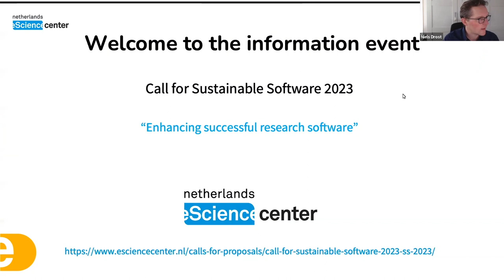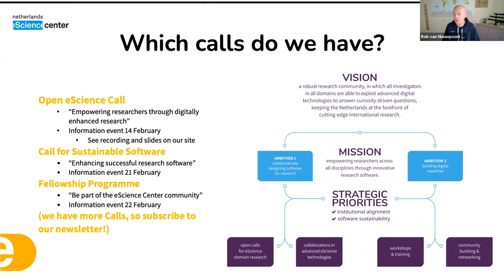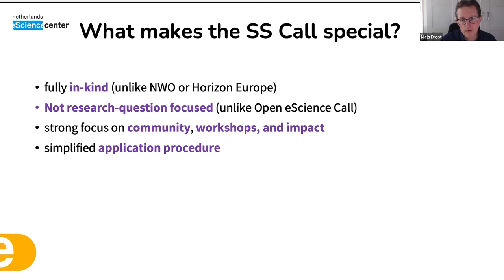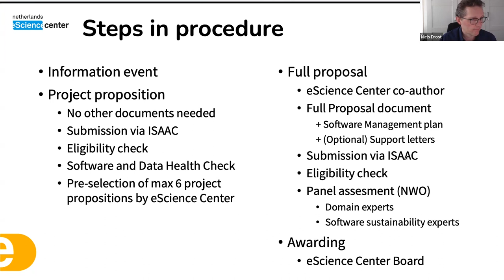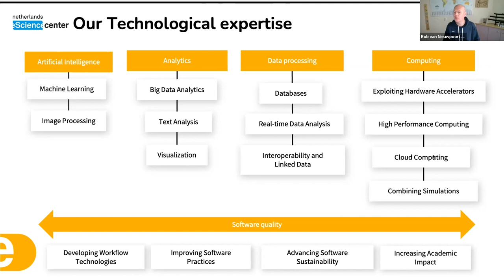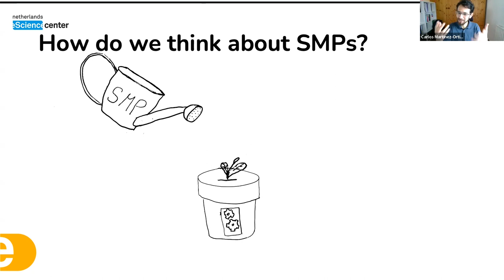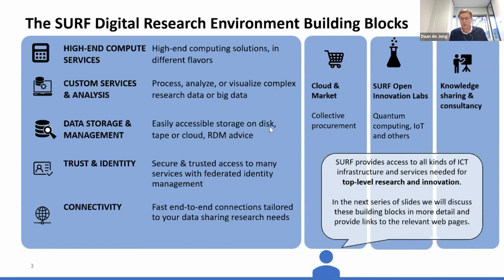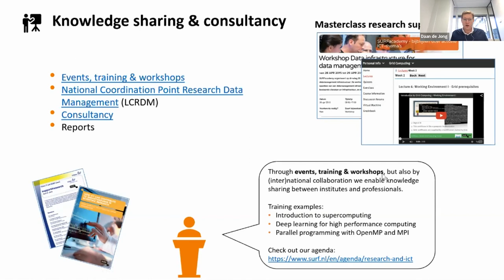Call for Sustainable Software 2023 - Information Event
In this online information event you will get all the necessary information for Call for Sustainable Software 2023 (SS 2023).

This call for proposals supports communities of researchers who require their software to meet higher quality standards to ensure the continuity and advancement of their research in the longer term.

Chapters:
Intro 0:00 - 1:37
What is the eScience Center 1:38 - 6:18
Which Calls do we have 6:18 - 9:25
How do we work 9:26 - 13:40
What is the objective of the SS 2023 13:41 - 19:40
Application procedure 19:41 - 35:11
eScience Center Technological Competences 35:12 - 49:11
Software Management Plans 49:12 - 59:11
SURF Support 59:12 - 1:12:50